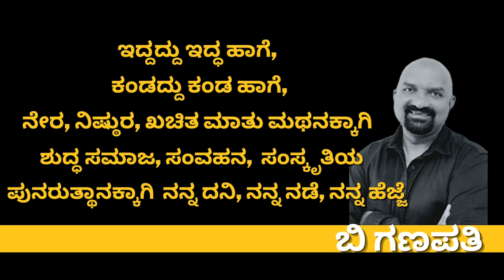ತೆರಿಗೆ ಬರೆ/ಸಾಮಾನ್ಯರ ಶಾಪ ಅಪರಾಧಿ ಯಾರು...? | GST Central government | Karnataka goverment | Election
the discussion on GST goods and services tax and indian economy and post crisis economy of India and the effects of this on daily use goods and services
as the government has removed concessions on daily use edible goods such as rice flour and all will it affect the political decision making of current youth
by raising tax on things will bjp come under anger of the people

ಬಿ ಗಣಪತಿ. 📝